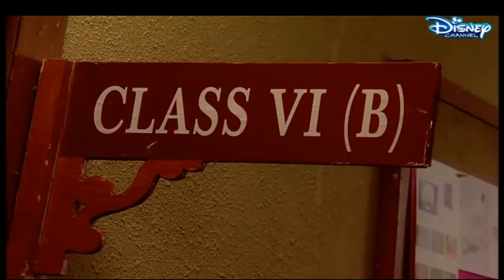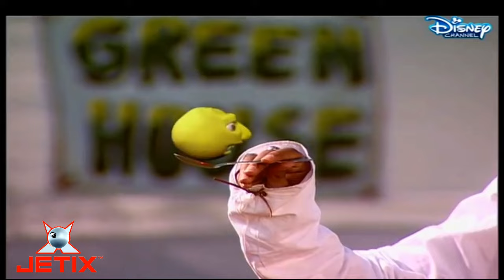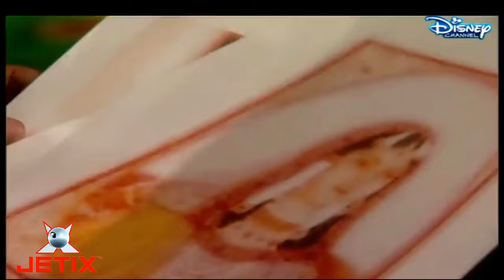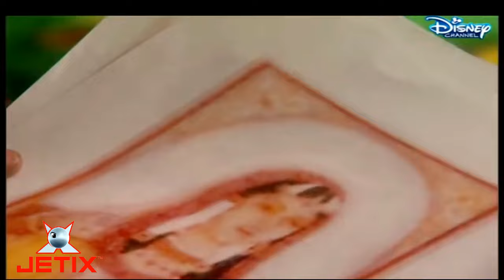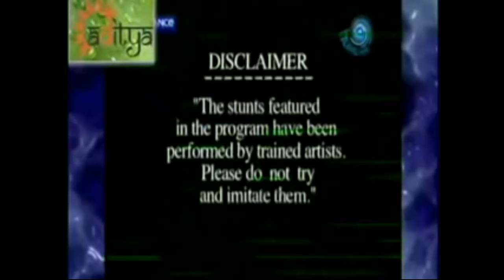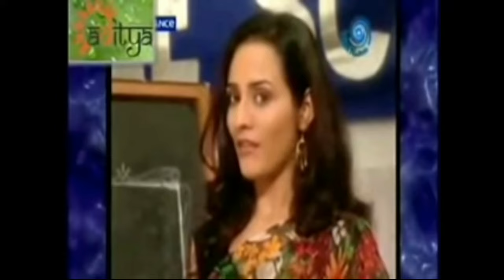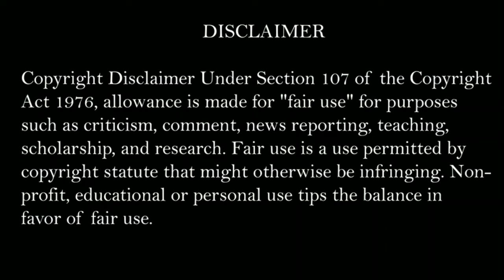Vicky & Vetaal Tamil Marathon Tamil